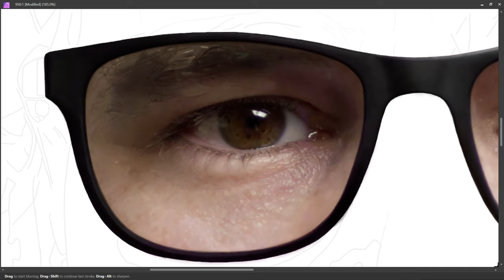PART 163 - LEFT EYE || SELF PORTRAIT || DIGITAL PAINTING